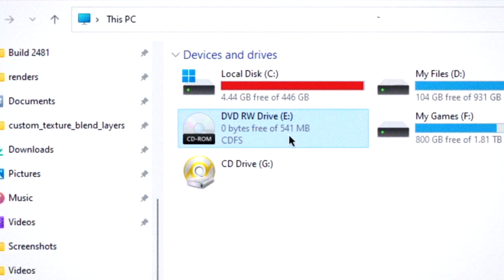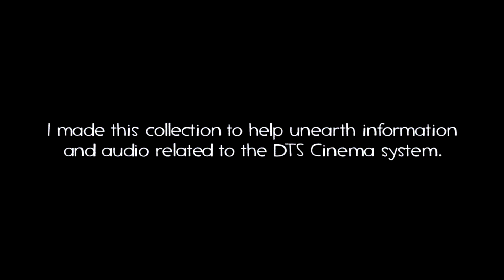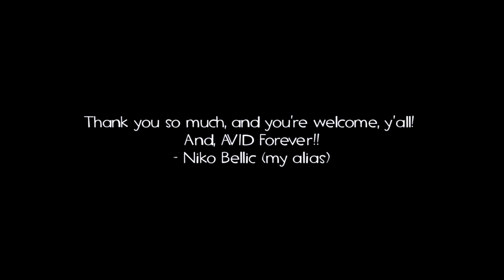Waterdrop: A DTS Cinema Trailer Audio Collection Special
This could be a very special moment for the entire logo community. Is the hunt for the audio of the elusive DTS Waterdrop trailer finally over?

- Grand Theft Auto IV - The Soviet Connection (downpitched a little bit, because I like it that way :V)

Video produced with Blender, Audacity, and Vegas Pro 17 (with Sapphire VFX pack).